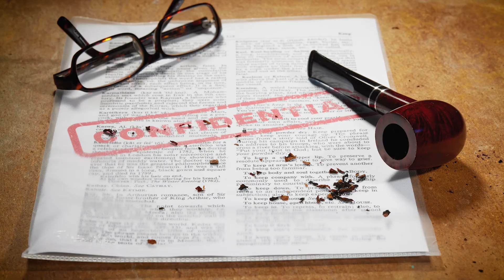Tips and Tricks - Using polarizing filter in the studio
Did you know that polarizing filter is very usable in the studio? Using a polarizing filter on your camera can take away a lot of reflections but if you have more surfaces and more then one lightsource it is very handy to be able to polarize each lightsource as well.

Tips, buy a big sheet and cut your own sizes.

Polarizing filter for the camera.